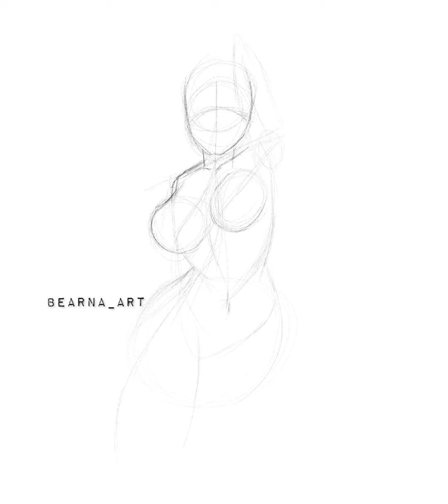Female anatomy sketch practice